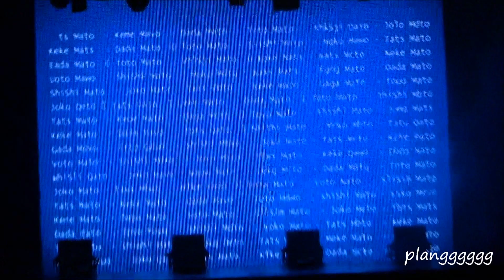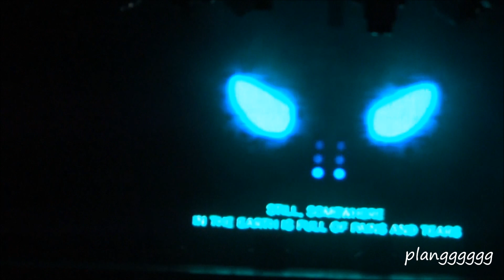170513 B.A.P Live On Earth in NY - One Shot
lolol that sudden drop from the audience "AHHHHHH-awwwwww" @1:40

Artist: BAP
Song Title: One Shot
Album: One Shot
Company: TS Entertainment
Best Buy Theater
Verizon APAHM
BAP Live On Earth